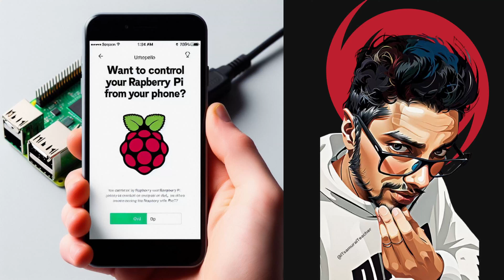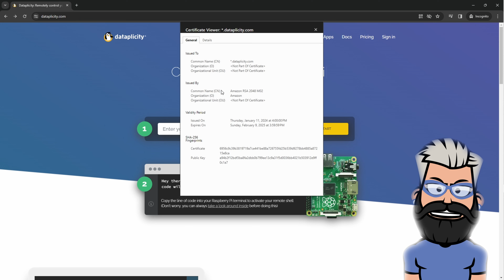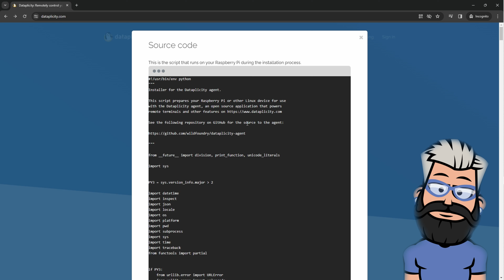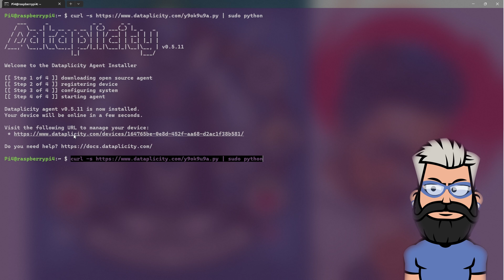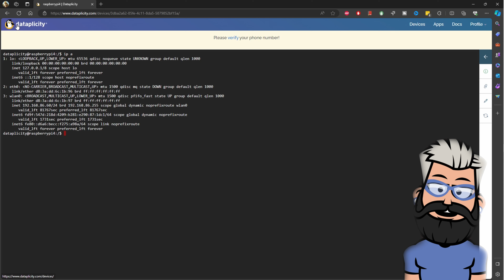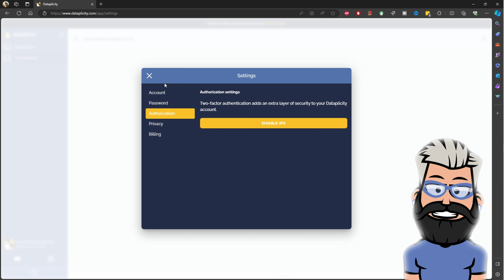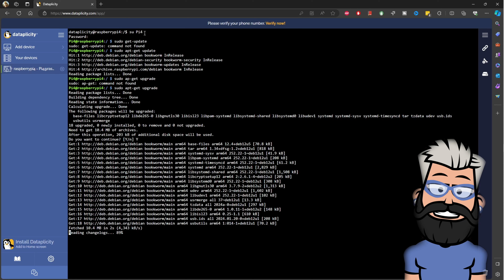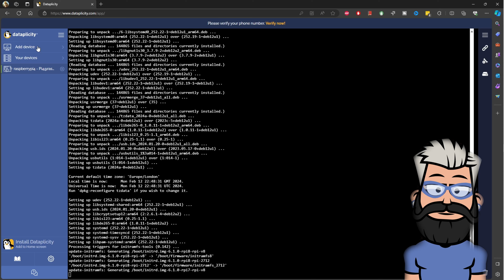Raspberry Pi Remote Access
Want to take your Raspberry Pi projects beyond your desk? Dataplicity lets you control your Raspberry Pi remotely from anywhere! This video is your complete guide to setting up Dataplicity, giving you the power to manage your Pi using your phone, tablet, or any web browser.

What you'll learn:

The benefits of remote Raspberry Pi access with Dataplicity
Easy, step-by-step Dataplicity installation
How to control your Raspberry Pi from anywhere in the world
Project ideas: remote monitoring, automation, file sharing, and more!
This video is perfect for:

Raspberry Pi enthusiasts looking for more flexibility.
Anyone wanting secure and convenient remote Pi management.
Makers who want to create portable Raspberry Pi projects.

✨❤️ Your Support Ignites Our Passion! ❤️✨

Let's dive into remote Raspberry Pi control!

"Remote Raspberry Pi access"
"Control Raspberry Pi remotely"
"Dataplicity Raspberry Pi"